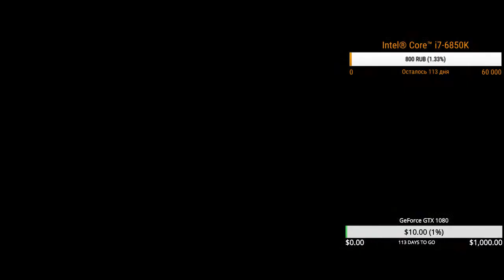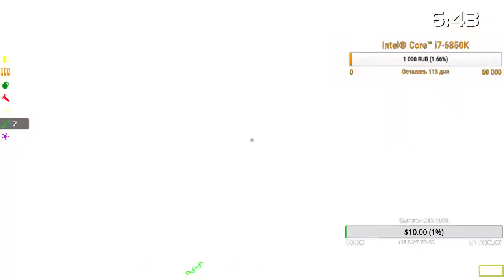agent vs evilwinERA